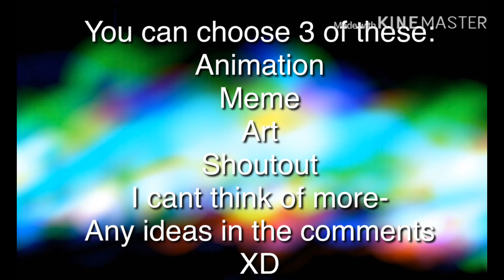Art con winners!